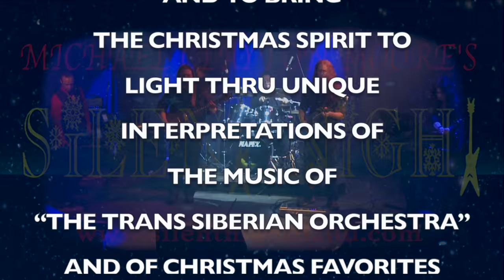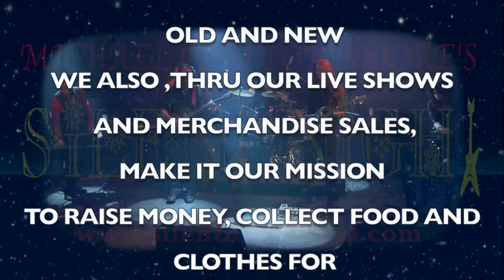Michael Clayton Moore's SILENT NIGHT promotional video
Video Highlighting the voices and musicians that make up MICHAEL CLAYTON MOORE's SILENT NIGHT

Some interesting vocals arrangements of Trans Siberian Orchestra favorites